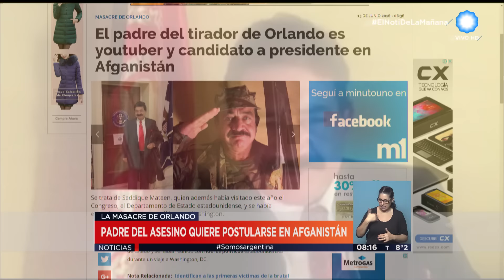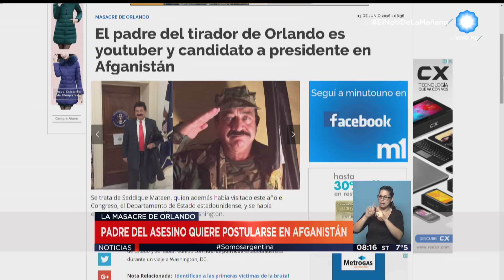TV Pública Noticias - Masacre en Orlando: EI asumió la autoría del atentado (6 de 6)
El Estado Islámico asumió la autoría de la matanza en un boliche gay de Orlando donde murieron 49 personas, según un comunicado difundido por la agencia de Amaq, vinculada a los yihadistas. El presidente de Estados Unidos, Barack Obama, calificó el ataque de "acto de terrorismo y odio". Omar Mateen, el estadounidense de 29 años, residente de Florida, descendiente de afganos y señalado como el atacante de Orlando y el responsable del peor tiroteo de las últimas décadas, era homofóbico y violento, según contó su familia. A travéz de la Cancillería, el Gobierno Argentino expresó su “Profunda consternación ” por la masacre. La comunidad Homosexual Argentina, CHA, también manifestó su repudio. Emitido por Visión 7, noticiero de la TV Pública argentina, el lunes 13 de junio de 2016.